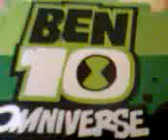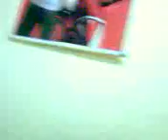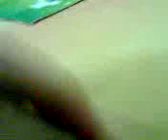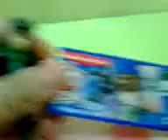Ben 10 omniverse animaçao com os bonecos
este e meu video ben 10 omniverse a animacao e feito de bonecos